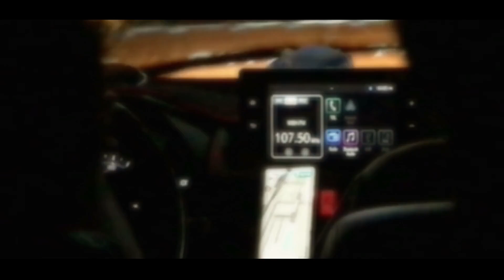We Used to Talk All Night, Look at Us Now - Ai.D (Official Music Video)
A Wong Kar Wai inspired music video.
It is blurry because I wanted to recreate the hazy, blurry yet clear moments just like the memories.